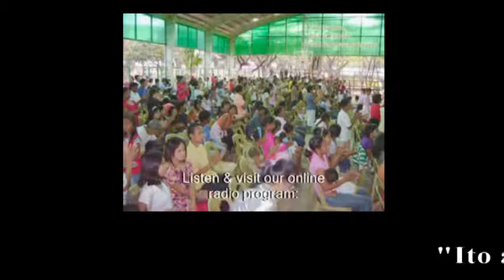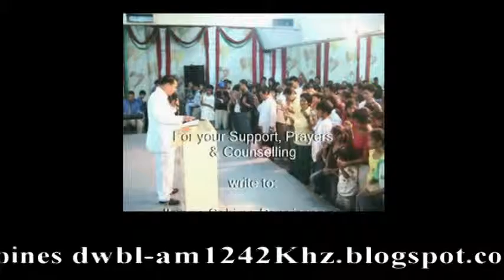Jesus... Our Bestfriend Forever... Part 7